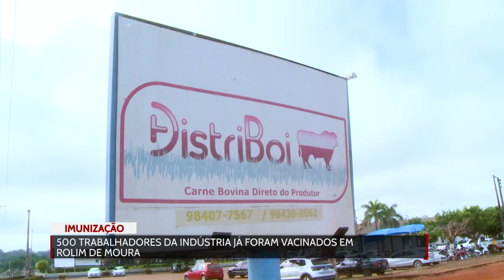500 trabalhadores da indústria já foram vacinados em Rolim de Moura